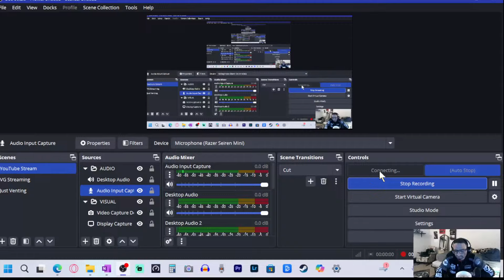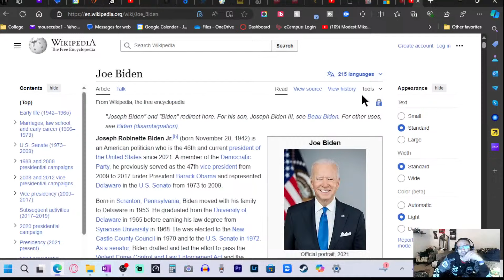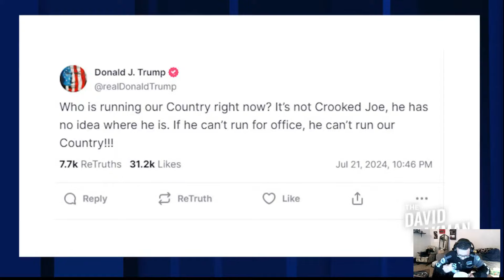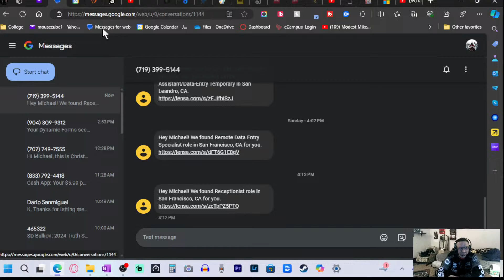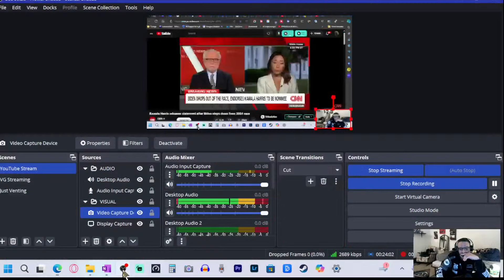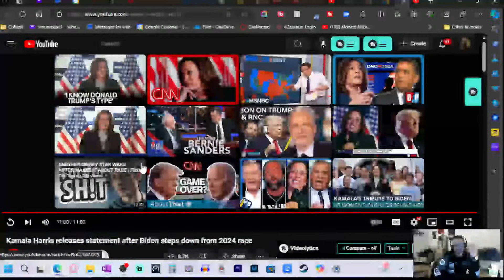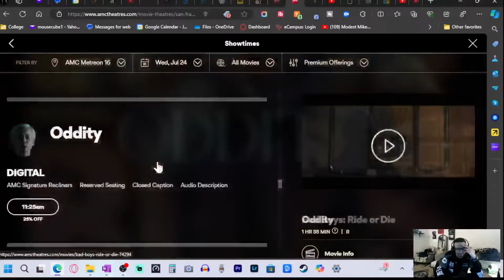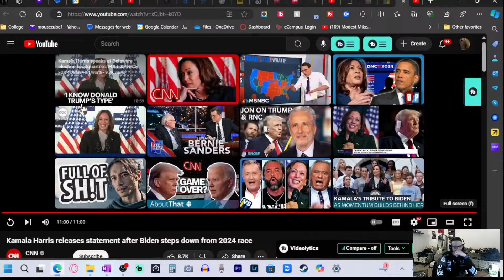2024 Presidential Elections